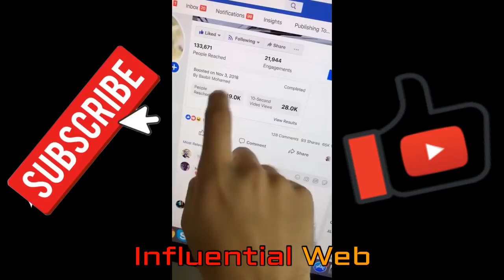هذا ماقاله سيمو لايف عن الماتريكس simo life the matrix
سيمولايف,الماتريكس,simo life,the matrix,matrix
متنساش تشترك في القناة ❤️ باش اوصلك ديما الجديد 🇲🇦👇

تذكير: تجاهل الردود المزعجة, السلبية. كلنا جايين نستفيد هنا. أي تعليق دعائي او شتم=الحظر من القناة
شكراً للجميع :) ✔

__________________ كلمات دلالية __________________